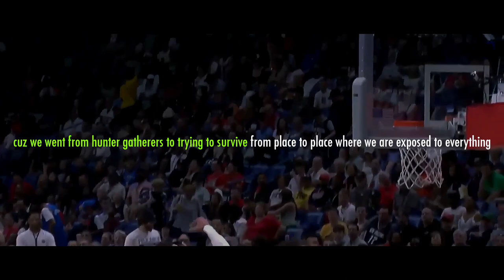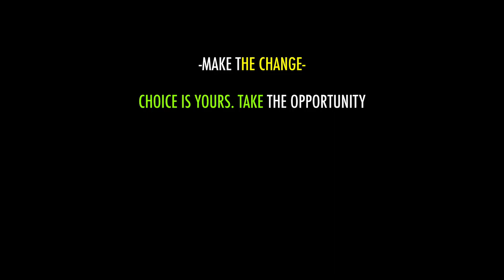LISTEN TO THIS Instant DOPAMINE!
- [FREE] 21 Savage x Drake x Metro Boomin Type Beat - "Ghetto Shotter"